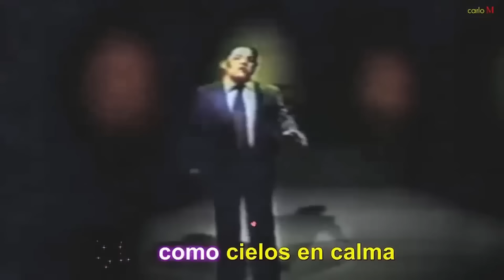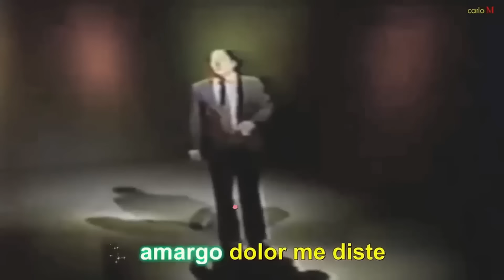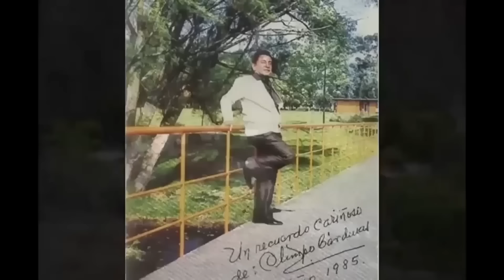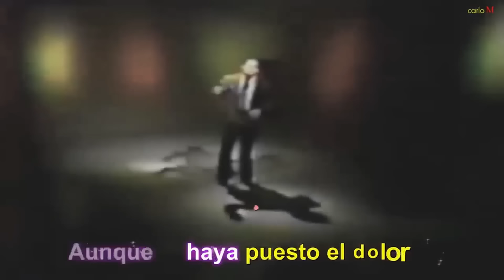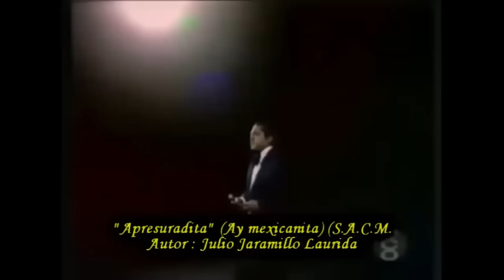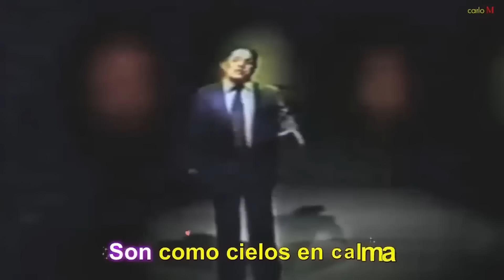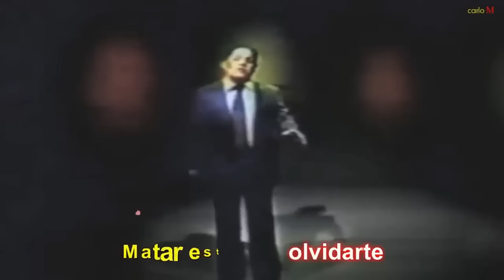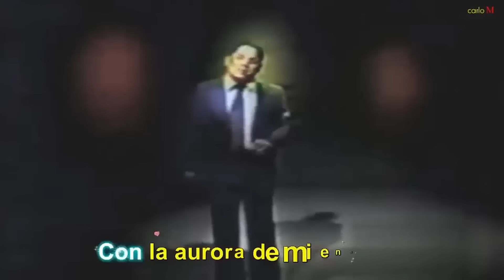JULIO JARAMILLO Y OLIMPO CÁRDENAS EXITOS- SUS 30 GRANDES EXITOS INOLVIDABLES- VIEJITAS PERO BONITAS